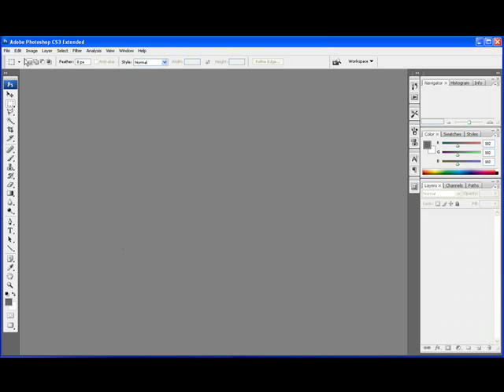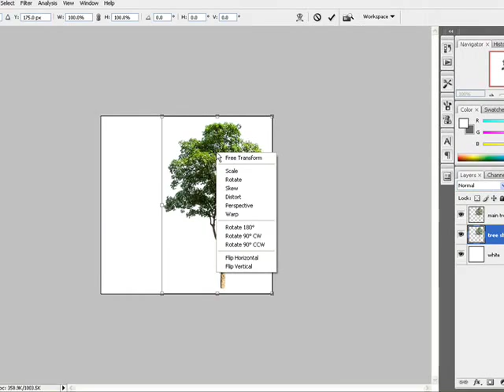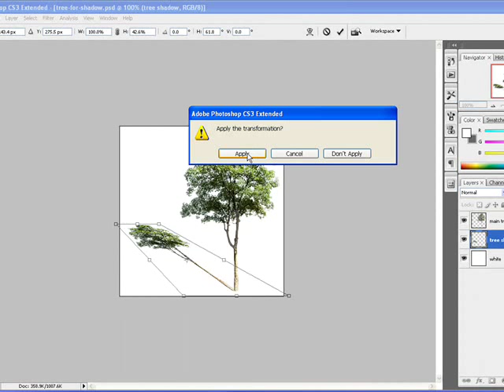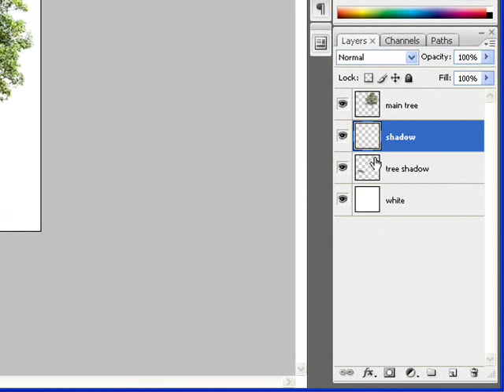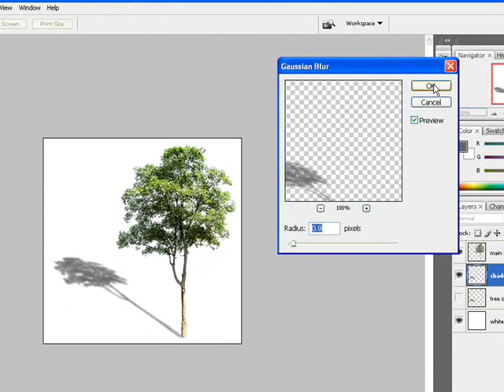Creating Shadows in Photoshop Tutorial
In this Tutorial you will learn how to create Shadows By using some very cool Photoshop Techniques.